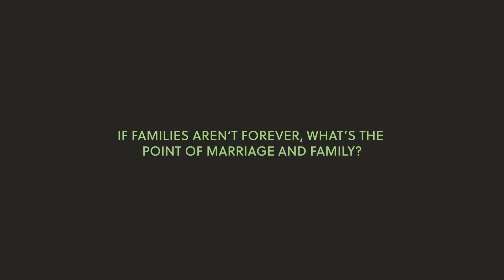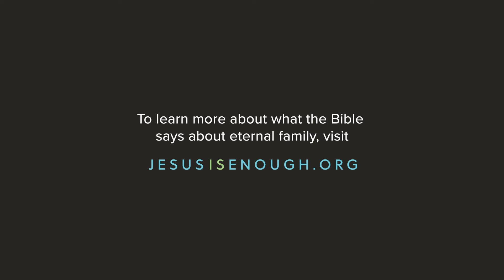The Biblical Truth About Marriage and Family I Discovered After Mormonism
Ex-Mormon Christian Jake has a new understanding of eternal families and marriage.

for more stories and resources.
Learn more about the core differences between Mormon teachings and foundational Christian truths

Do you have questions or want to share your story? Please put them in the comments below.

As Jake was questioning Mormonism, he wrestled with the uncertainty of his future and the fear of losing his eternal family. But, a Christian, Jake realized that the LDS teachings of eternal marriage were a distortion of the truth. Now, he understands the true essence of marriage as a temporary picture of Christ's union with his bride.

Jesus Is Enough is a ministry dedicated to sharing the stories of ex-Mormons who have discovered the peace and hope that comes from trusting in Jesus alone.
We believe that Jesus is enough and want you to experience the joy and freedom of a relationship with him.

We don’t need anything else besides Jesus to be saved. We don’t need to perform good works, follow specific rules, or receive special authority from a church. We don’t need additional scripture or complicated teachings.

All we need is Jesus. Jesus is enough.